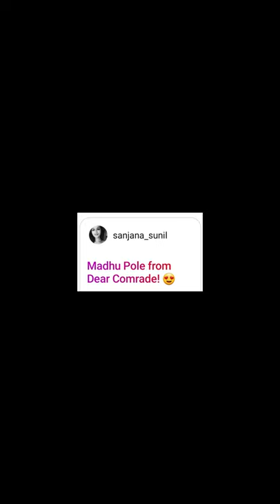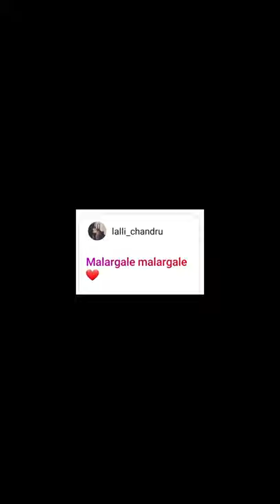Fan Request Series 2 (Instagram)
🎧 Headphones Recommended

(1) Sundari Kannal - Thalapathi
(2) Madhu Pole - Dear Comrade
(3) Malargale - Love Birds
(4) En Anbe En Anbe - Mounam Pesiyadhe
(5) Anjali Anjali Pushpa - Duet

Check out my Gig on Fiverr: I will record professional flute samples for your project. Send it to those in need and don't forget to DM me.